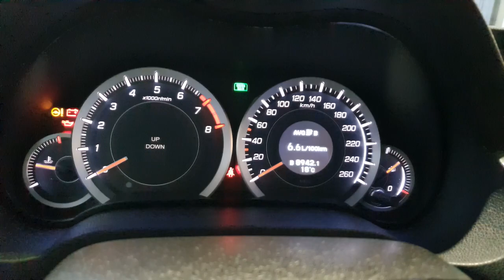średnie spalanie honda Accord VIII 2.0 156ps